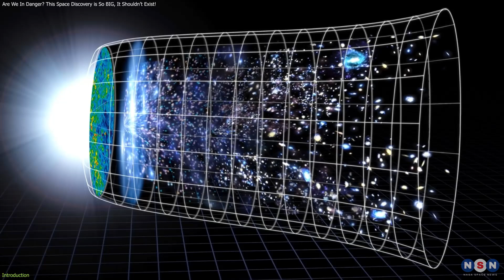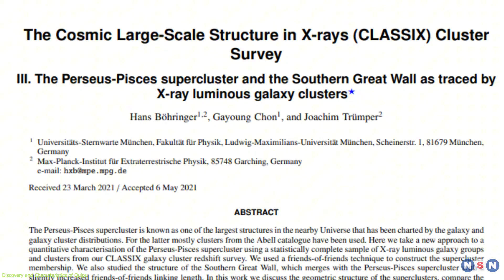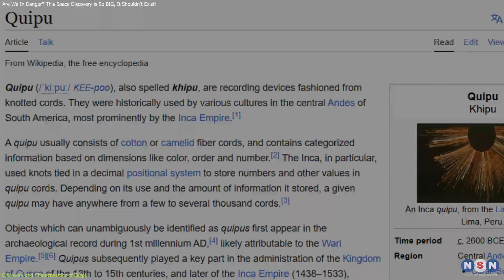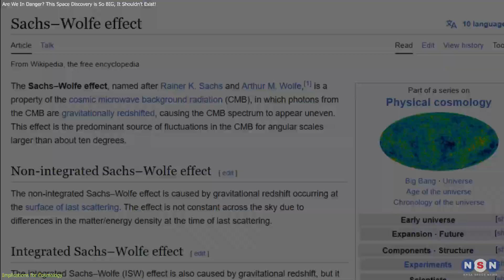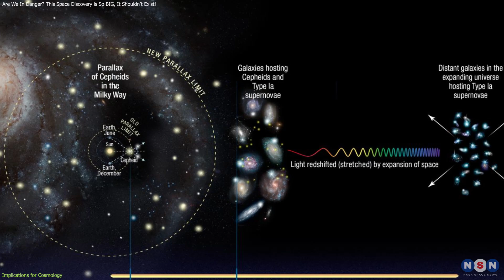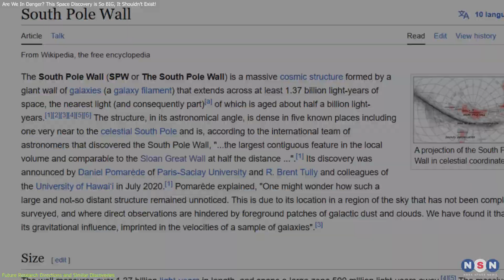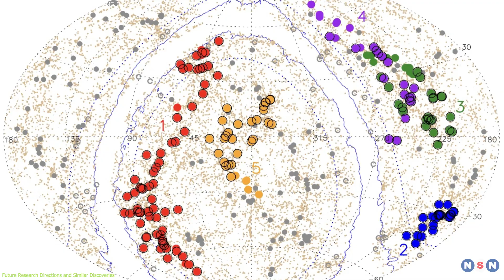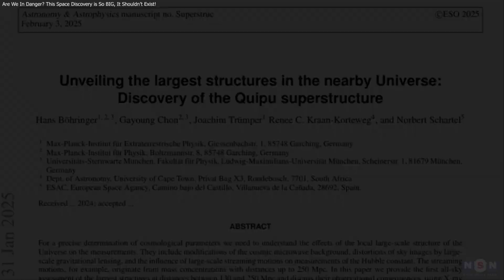This Space Discovery is So BIG, It Shouldn’t Exist!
Scientists have just discovered the largest structure ever found in the universe, and it’s changing everything we thought we knew about space! Quipu, a superstructure spanning 1.3 billion light-years, is bending light, distorting cosmic expansion, and even affecting the Cosmic Microwave Background. What does this mean for our understanding of dark matter, energy, and galaxy evolution? Watch this video to explore Quipu’s secrets and their impact on the universe! 🚀✨

Chapters:
00:00 Introduction
00:56 Discovery and Characteristics of Quipu
03:14 Implications for Cosmology
06:08 Future Research Directions and Similar Discoveries
08:06 Outro
08:16 Enjoy